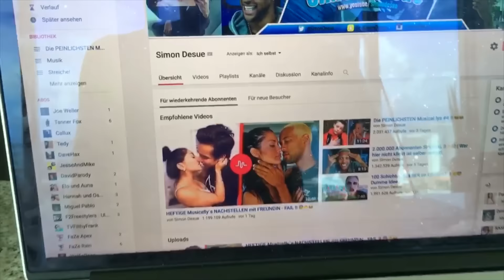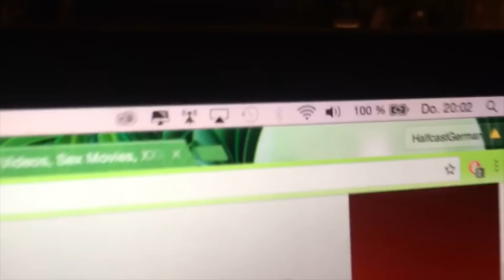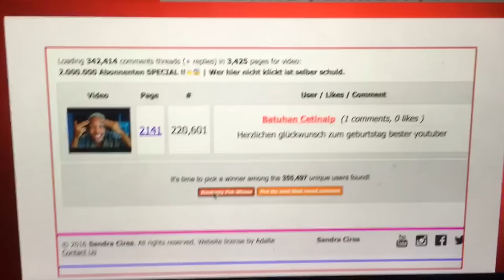ICH HÖRE AUF.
PS: Immer positiv denken und das Leben geniessen! :)